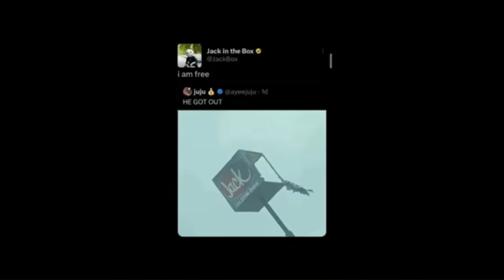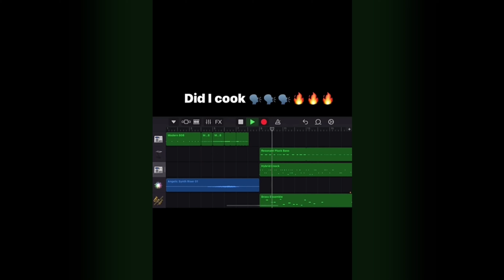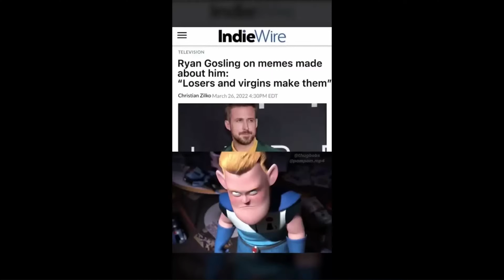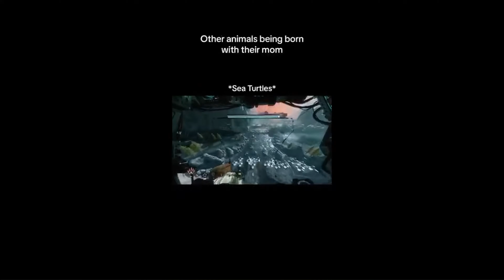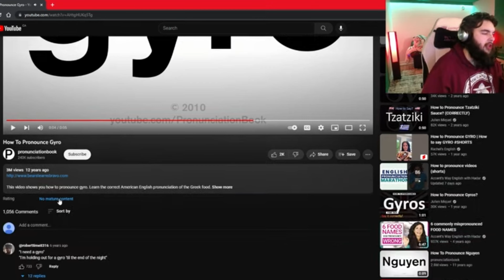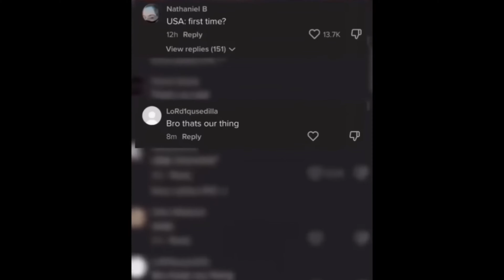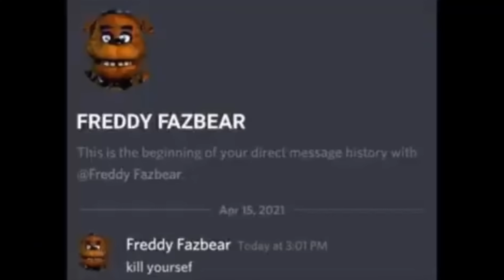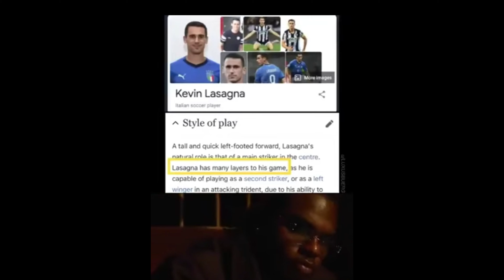GOOFY AND CURSED MEMES pt6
Hahahahahahahahaahahaaha...ha.

Ending song: Nuclear Mission Jam by Kelly Bailey.

Meme sources:
imback
SillyGoose
Absolute Terror.